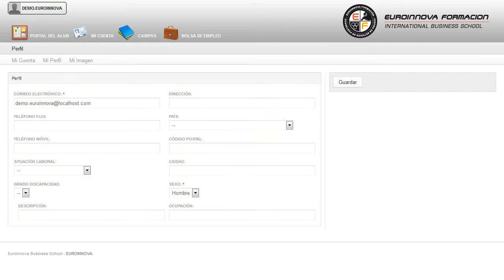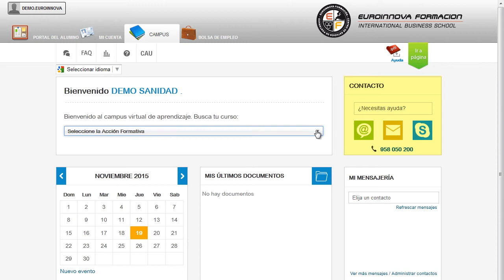Sscm0108 Limpieza De Superficies Y Mobiliario En Edificios Y Locales Online - Cursos Online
SSCM0108 Limpieza de Superficies y Mobiliario en Edificios y Locales (Online) (Dirigida a la Acreditación de las Competencias Profesionales R.D. 1224/2009)
 Euroinnova pone a su disposición los contenidos necesarios para aprender sobre: su curso, a lo largo de la formación su curso. La presente formación se ajusta al itinerario formativo del Certificado de Profesionalidad SSCM0108 Limpieza de Superficies y Mobiliario en Edificios y Locales certificando el haber superado las distintas Unidades de Competencia en él incluidas, y va dirigido a la acreditación de las Competencias profesionales adquiridas a través de la experiencia laboral y de la formación no formal, vía por la que va a optar a la obtención del correspondiente Certificado de Profesionalidad, a través de las respectivas convocatorias que vayan publicando las distintas Comunidades Autónomas, así como el propio Ministerio de Trabajo ( Real Decreto 1224/2009 de reconocimiento de las competencias profesionales adquiridas por experiencia laboral). ¿Quiere acrecentar sus conocimientos? Matricúlese y fórmese sobre: su curso, puede adquirir los conocimientos más relevantes con la realización del CURSO ONLINE de su curso. SSCM0108 Limpieza de Superficies y Mobiliario en Edificios y Locales (Online) (Dirigida a la Acreditación de las Competencias Profesionales R.D. 1224/2009) está dirigido a todas aquellas personas que se dedican al mundo de los servicios socioculturales y a la comunidad, más concretamente a la limpieza de superficies y mobiliario en edificios y locales, dentro del área profesional servicios al consumidor que pretendan obtener conocimientos relacionados con la limpieza de cristales en edificios y locales, la limpieza del mobiliario interior, la limpieza, tratamiento y mantenimiento de suelos, paredes y techos en edificios y locales y las técnicas y procedimientos de limpieza con utilización de maquinaria. Desarrolla su actividad profesional en el sector de la limpieza e higienización de toda clase de edificios, locales, centros o instituciones sanitarias y de salud, públicos o privados, industrias, elementos de transporte (terrestre, aéreo, marítimo) máquinas, espacios e instalaciones, soportes publicitarios y mobiliario urbano. Descubre nuevas opciones su curso. SSCM0108 Limpieza de Superficies y Mobiliario en Edificios y Locales (Online) (Dirigida a la Acreditación de las Competencias Profesionales R.D. 1224/2009) cumple los siguientes objetivos: - realizar la limpieza de suelos, paredes y techos en edificios y locales - llevar a cabo la limpieza del mobiliario ubicado en el interior de los espacios a intervenir. Obtén los conocimientos necesarios con la realización del CURSO ONLINE de SSCM0108 Limpieza de Superficies y Mobiliario en Edificios y Locales (Online) (Dirigida a la Acreditación de las Competencias Profesionales R.D. 1224/2009), aumentando su formación para realizar la limpieza de suelos, paredes y techos en edificios y locales llevar a cabo la limpieza del mobiliario ubicado en el interior de los espacios a intervenir. Entre el material entregado en este CURSO ONLINE se adjunta un documento llamado Guía del Alumno dónde aparece un horario de tutorías telefónicas y una dirección de e-mail dónde podrá enviar sus consultas, dudas y ejercicios.